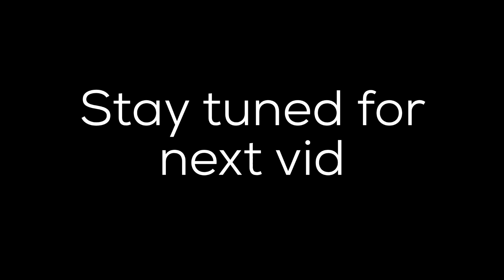Extreme Mini Golf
Hey guyyyysss, didn't film much for these two days of the holiday. one more vlog left for next week get keeeeen.